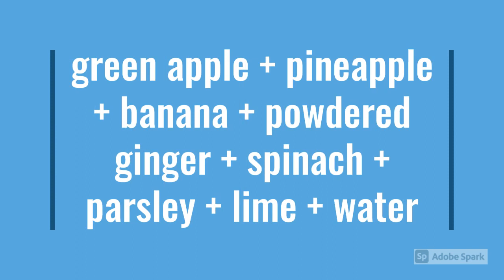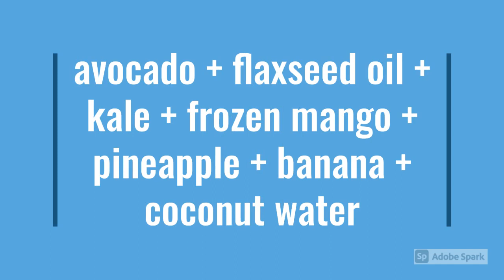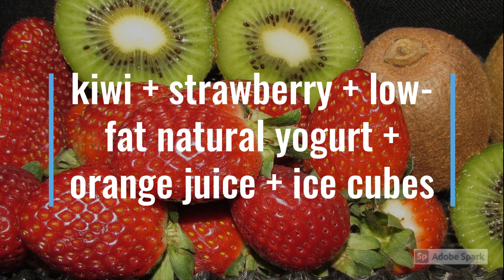10 breakfast smoothie ideas for better health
Boost your immune system and get healthier with these breakfast smoothies.

Are you looking for smoothierecipes to cure your hangover, increase your energy, improve your immunity or get better skin by drinking them in the morning?